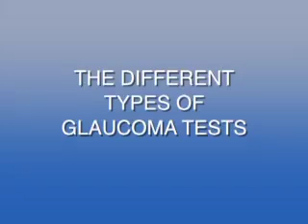Glaucoma Testing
Ophthalmologist and glaucoma expert William Christian, M.D. of the Assil Eye Institute talks about the the eye disease, glaucoma. Dr. Christian explains the different types of tests used to detect the sight-robbing disease.